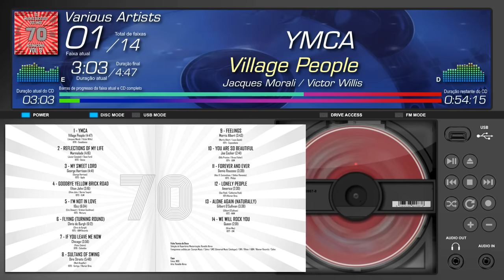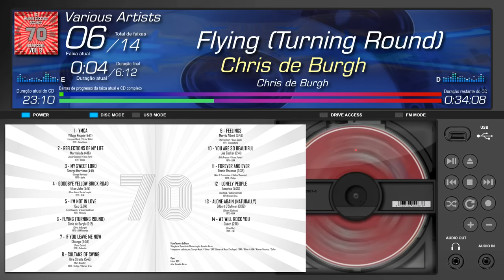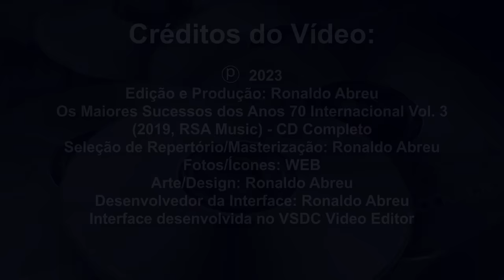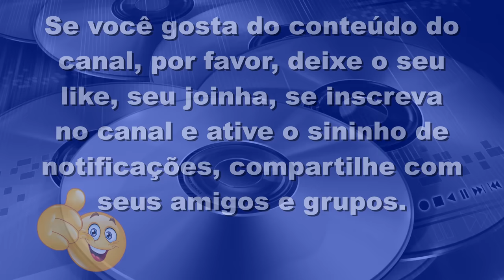Os Maiores Sucessos dos Anos 70 Internacional Vol. 3 (2019, RSA Music) - CD Exclusivo Completo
Se tornando um apoiador do canal no APOIA se, você terá as seguintes recompensas e benefícios:

► E MAIS...

Além de contribuir diretamente na produção dos futuros vídeos do canal, você estará me ajudando imensamente.

CRÉDITOS DO VÍDEO:

ⓟ 2023
Edição e Produção: Ronaldo Abreu
Os Maiores Sucessos dos Anos 70 Internacional Vol. 3 (2019, RSA Music) - CD Completo
Seleção de Repertório/Masterização: Ronaldo Abreu
Fotos/Ícones: WEB
Arte/Design: Ronaldo Abreu
Desenvolvedor da Interface: Ronaldo Abreu
Interface desenvolvida no VSDC Video Editor

CD exclusivo e oficial RSA Music

00:00 INTRODUÇÃO
00:18 FAIXA 01
05:06 FAIXA 02
09:22 FAIXA 03
14:04 FAIXA 04
17:20 FAIXA 05
23:25 FAIXA 06
29:37 FAIXA 07
33:33 FAIXA 08
39:22 FAIXA 09
43:06 FAIXA 10
45:47 FAIXA 11
49:27 FAIXA 12
51:57 FAIXA 13
55:35 FAIXA 14
57:40 EJETAR DISCO